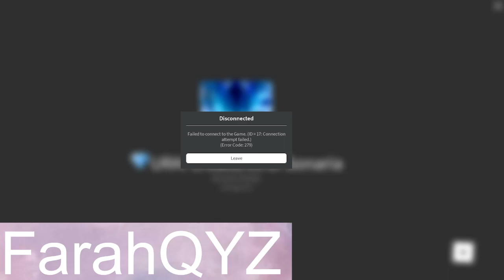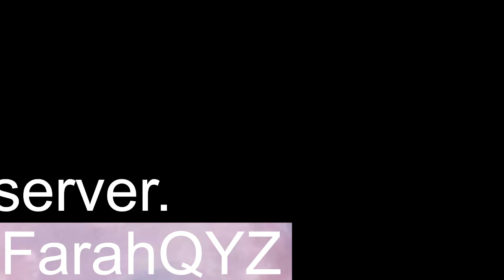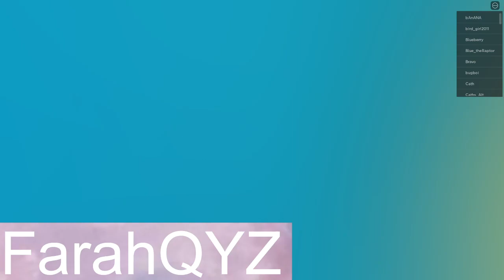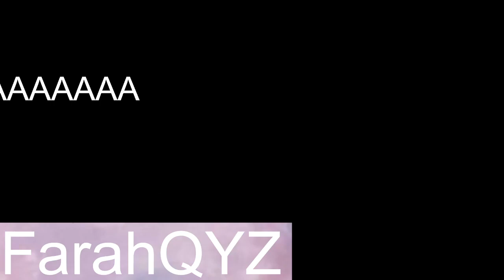litterally being dumb and just die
dumb
Open Me Pls!
Heyo! Farah here :D or Charlotte. This is my Channel!
I use voice! Hope u enjoyed!
Have fun.